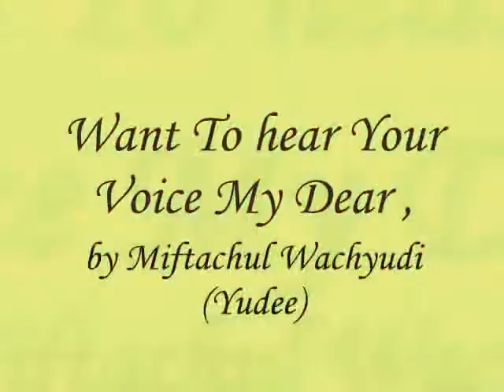Want To hear Your Voice My Dear ,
do.
do so
Money is an excellent servant, but the host
very bad.